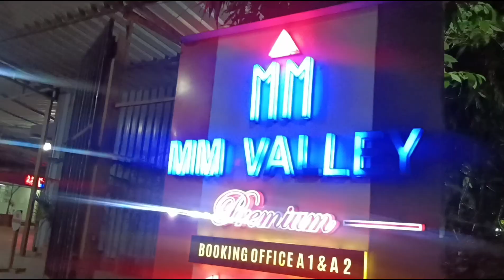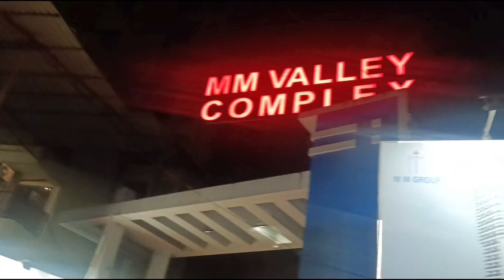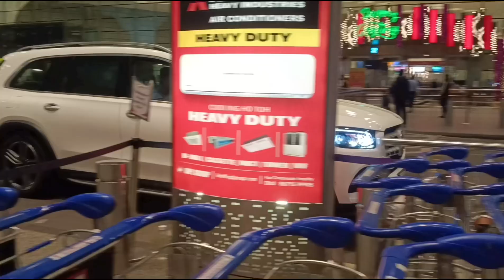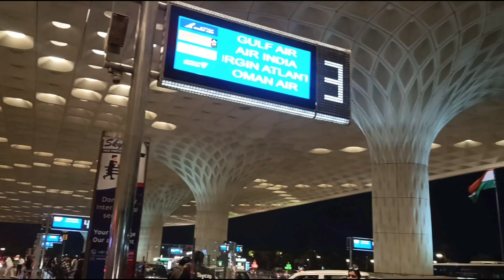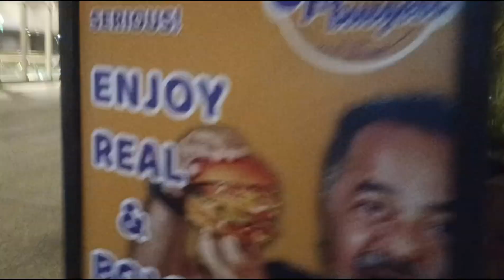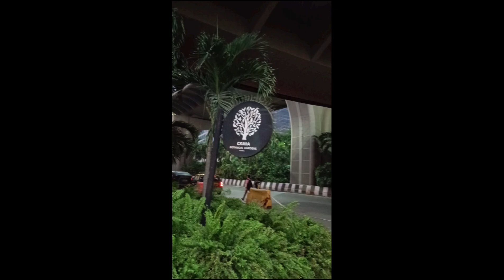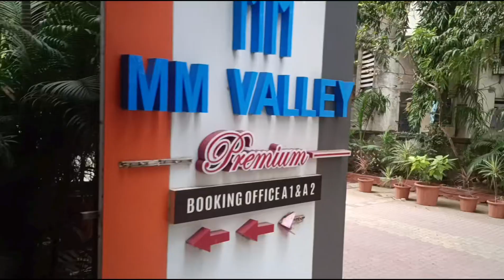airport vlog l international airport l Sahar airport l Mumbai l vlogger l